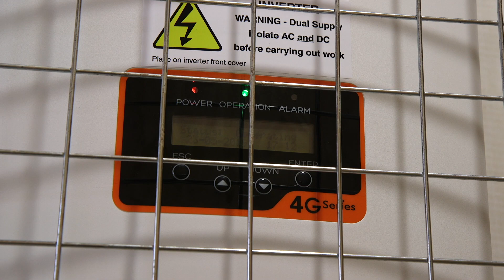Building for the future: low carbon homes in Ammanford, south Wales.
In order to address the climate emergency we need to rethink how and where we live. Coastal Housing's development of new low carbon homes in Ammanford with Western Solar is addressing decarbonisation through a combination of design, technology and locally-sourced materials.